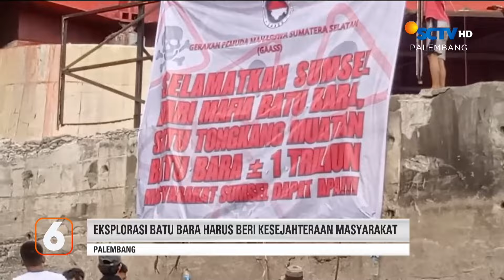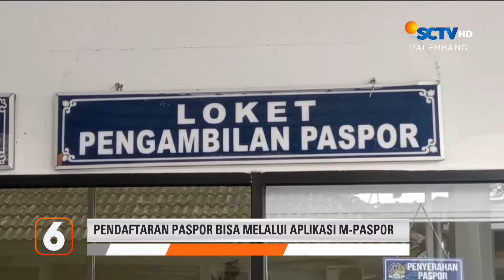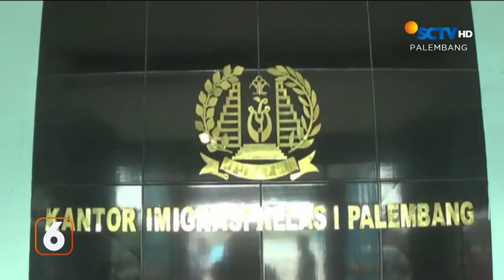Waduh! Harga Beras Naik Terus | Liputan 6 Palembang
Liputan 6 Palembang, 6 Agustus 2024 Part 2